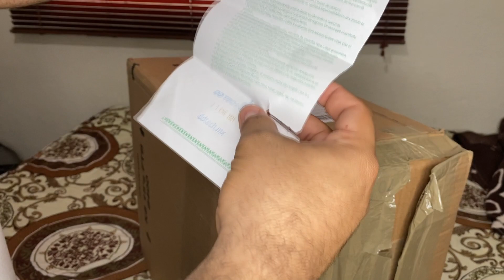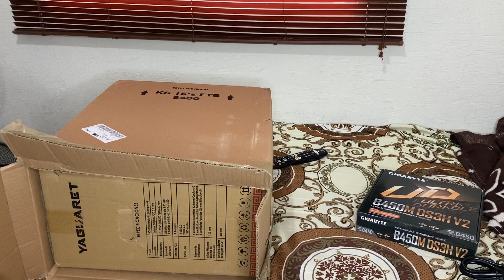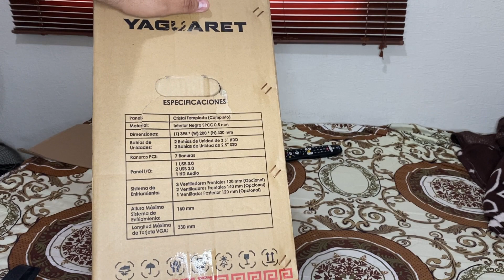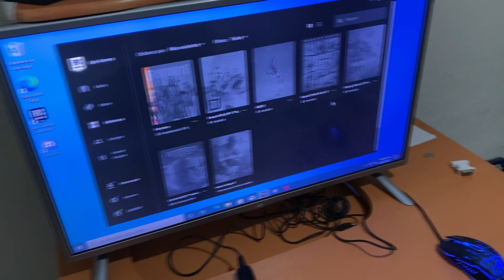UNBOXING Compre mi primera PC Gaming! DDTech!